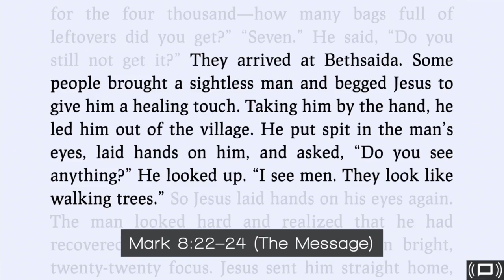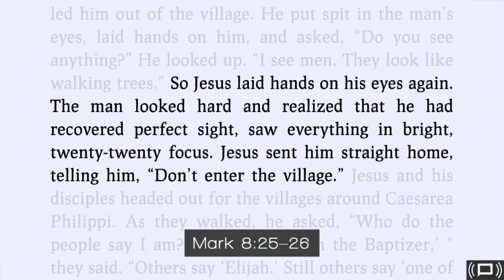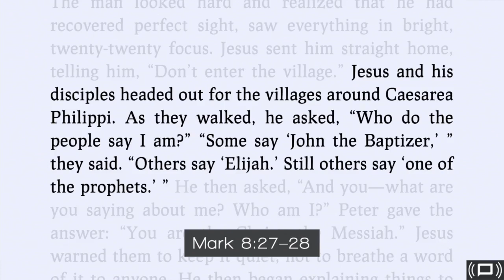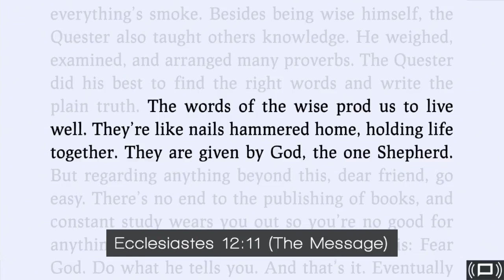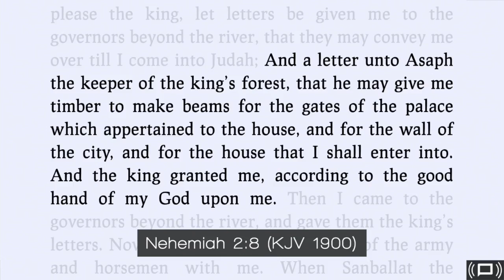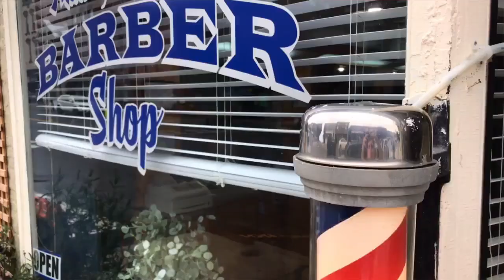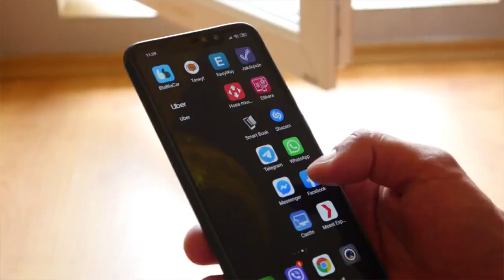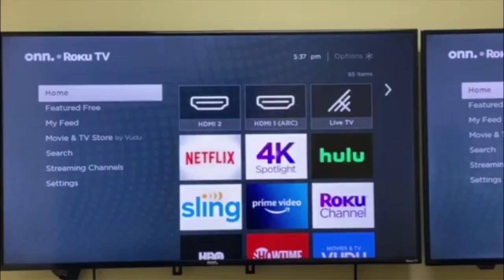Breaking Bread Today with Pastor Lloyd Caulker.